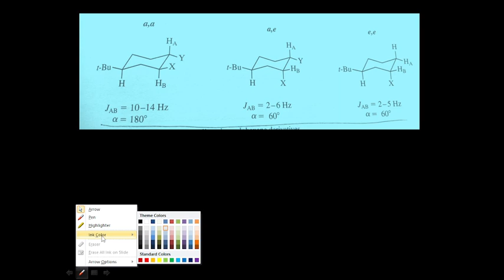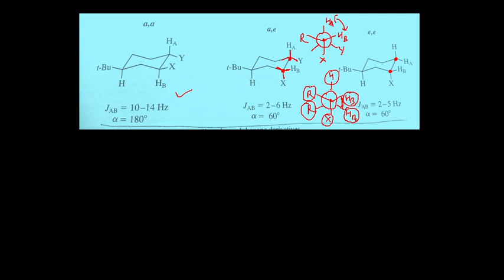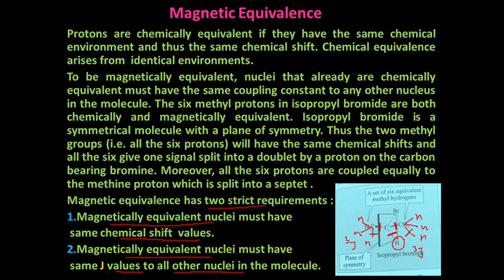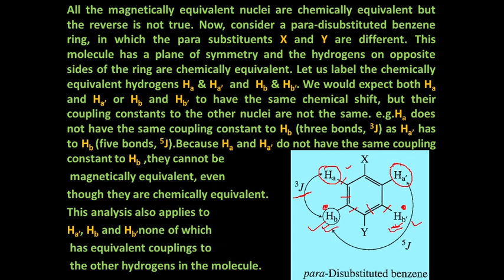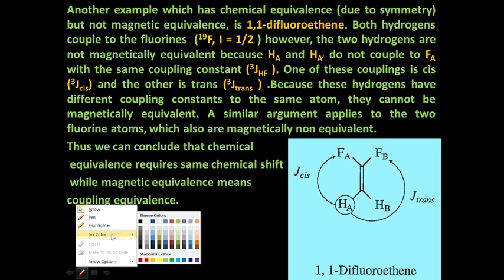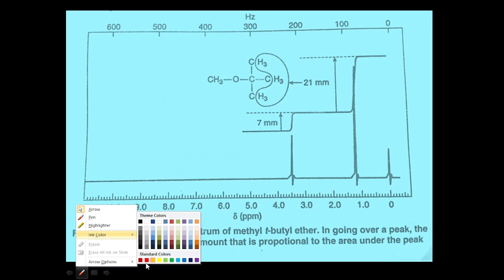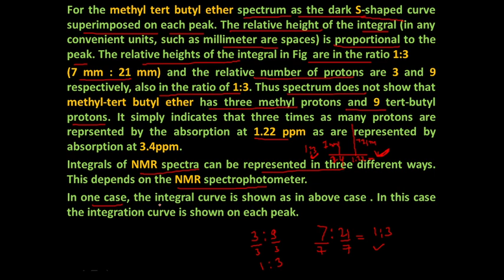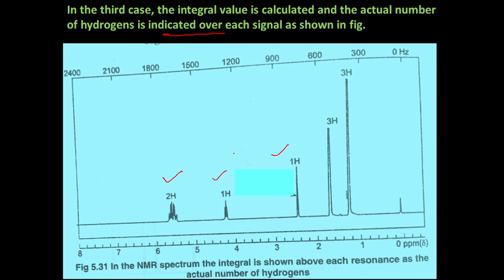NMR Spectroscopy: Magnetic Equivalence, peak Area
@NOBLECHEMISTRY you will find here

What is the difference between chemically equivalent and magnetically equivalent?
What is magnetically inequivalent NMR?
How to know if protons are magnetically equivalent?
What is chemical equivalence and magnetic equivalence?
Do magnetically equivalent protons couple?
Are enantiotopic protons magnetically equivalent?
What does peak area mean in NMR?
What is the peak area ratio in proton NMR?
What is peak area?

link for playlist of group theory